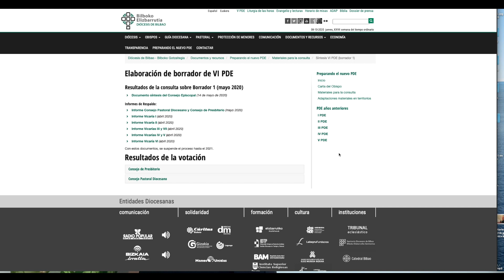Situación de interinidad en la Diócesis de Bilbao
Con el anuncio del nombramiento de monseñor Mario Iceta como Arzobispo de Burgos, la Diócesis de Bilbao entra en un periodo de interinidad en la que, el hasta ahora obispo pasa a ser Administrador Apostólico.